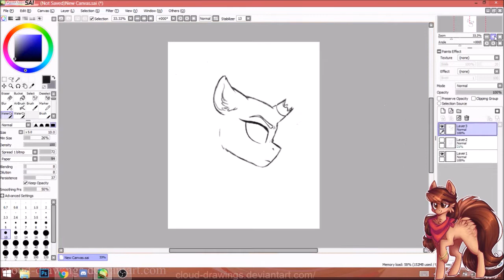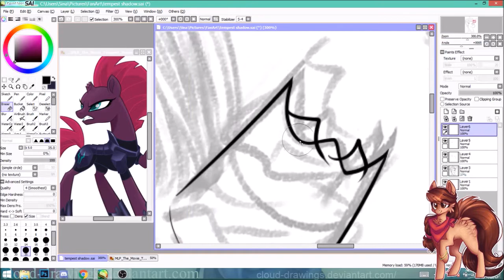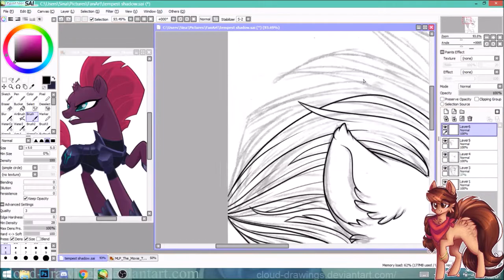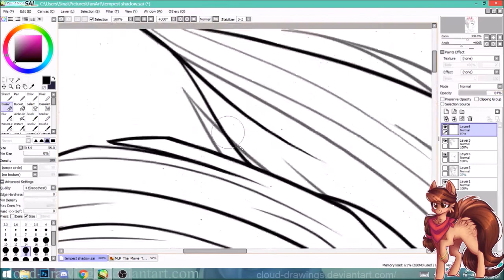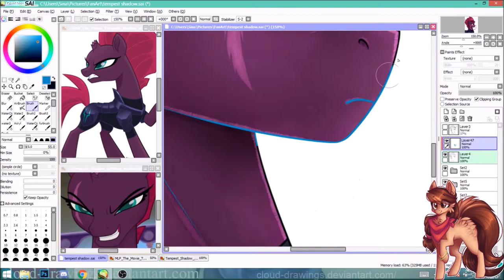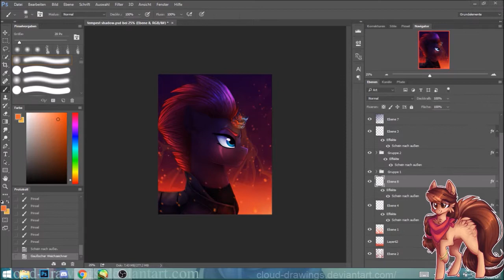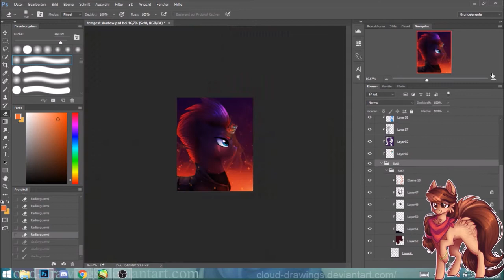See the world from where I stand. ~ Tempest Shadow .:MLP SpeedPaint:.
I watched the movie and I really enjoyed it. I mean look at that badass named Tempest Shadow.
Even though the sketch is a few weeks older, I still liked it since I put a lot of effort into it and I just waited for the time when I can finish this piece. :D
While I had to re-do the armor and her clothing because my SAI decided not to let me save anymore, I got through it pretty well.
Streaming this gangster was also great and it was nice to do some art live again, hehe.

I hope you guys like it! ;D

time taken: 4 hours 18 minutes
Program used:  Paint Tool SAI + Photoshop CC
Recording Program: OBS Studio